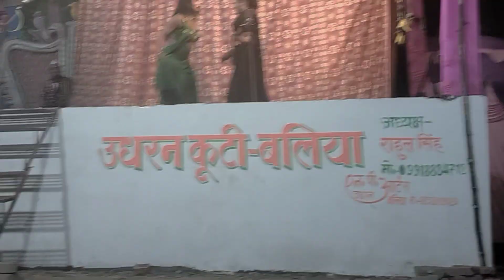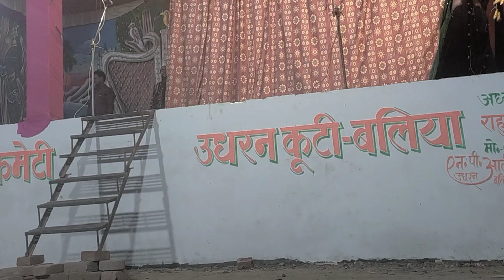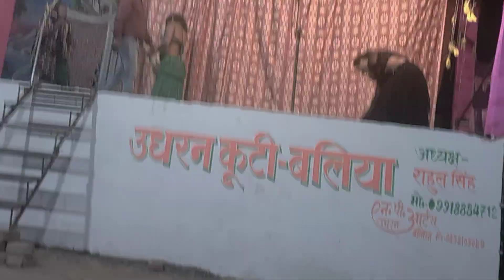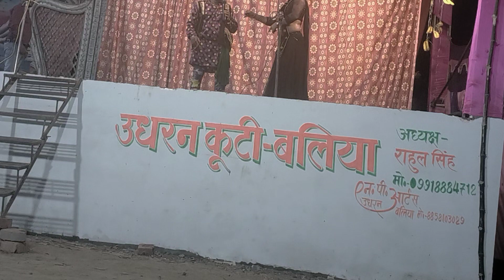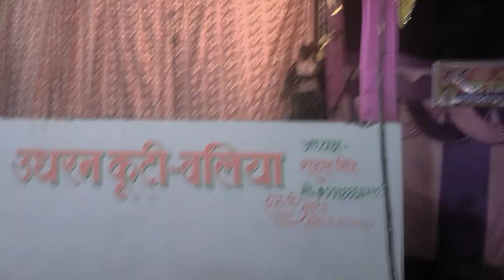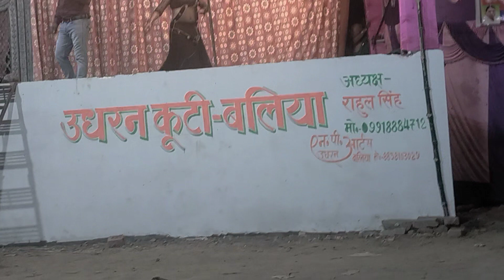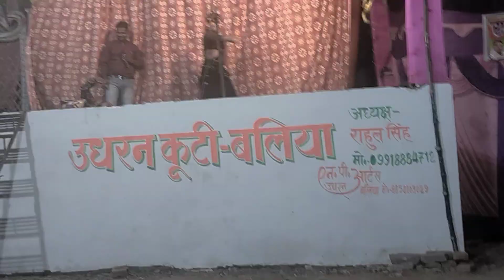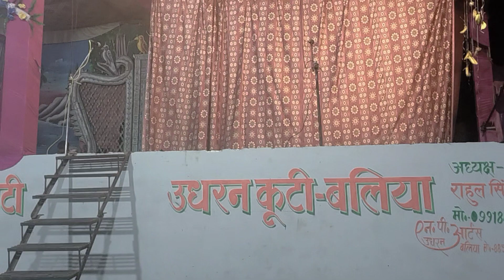Chhattisgarhi chutkule 9565665393 barlai Mau